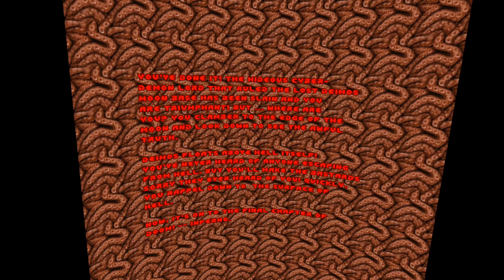The Ultimate Doom (The Shores Of Hell) on Quest 2 (VR game)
The original first-person shooter that started the iconic demon-slaying franchise.

It's been a while since I played this game and I don't remember too much of this level.
I can't believe how good it looks in VR despite the 2D graphics.
Yes I was having so much fun that I missed many of the secrets.